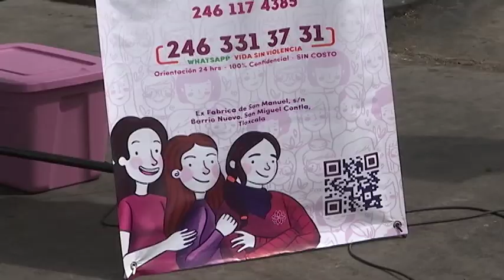Inicia estudio “Diagnostico sobre Movilidad de Niñas y Mujeres en el territorio tlaxcalteca”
Con el propósito de propiciar un entorno más seguro para este sector poblacional. En una primera etapa, se pretenden realizar un total de 3 mil encuestas en los municipios de Tlaxcala, Apizaco y Zacatelco